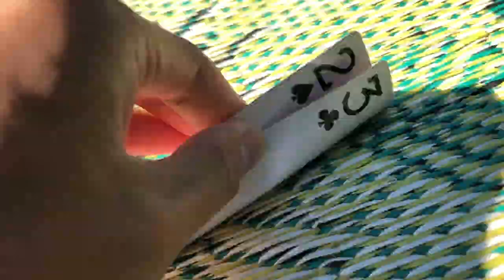The Different Stages of Awkward Hair Growth ( And How To Overcome It )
In this video, I talk about the different stages of awkward hair growth and how you can overcome this.
Let's be friends:
ULTIMATE Down Perm Product For Stubborn Side Hair.

How to Get Through that Awkward Hair Regrowth Stage:
The awkward stage can take many shapes and forms, but the generally accepted definition for awkward length hair is from the point when it starts to look like you need a haircut until the the time you can tie it up. It starts when you start to look shaggy, not so neat and tidy, a little unkempt.